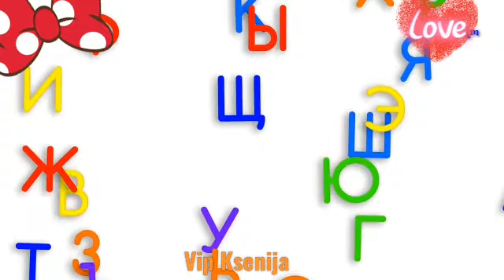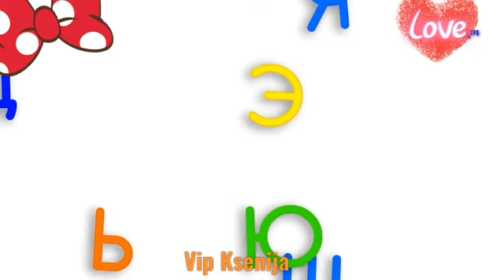Мультики для детей.Учимся с машинками.Мультфильмы 2020.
Учим овощи и фрукты вместе с грузовичком.
Мультики про машинки.
Мультики для детей.Учимся с машинками.
В этом мультфильме грузовичок выгружает яйца с сюрпризом. В качестве сюрпризов в каждом яйце овощи или фрукты. Так малыши узнают и быстро выучат их названия. Будем рады, если понравится вашим солнышкам!
Мультфильмы 2020